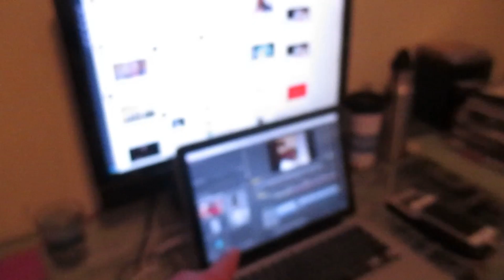GETTING MY BIKE FIX! | Marco Medina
Day 10! Wow ten actual vlogs.

Snap Chat: Medz3

Pre/Season EP | 34